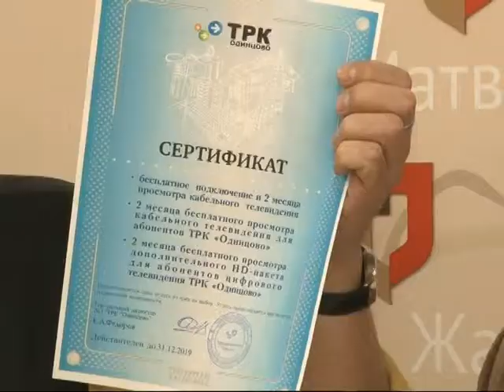Совместная акция МФЦ и ОТВ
Пришел в МФЦ, а попал на ОТВ. В многофункциональном центре в Одинцово подвели итоги интернет-конкурса, для участия в котором достаточно было поставить «+» под постом организаторов в Инстаграм. Кому улыбнулась удача и за какие призы боролись участники?